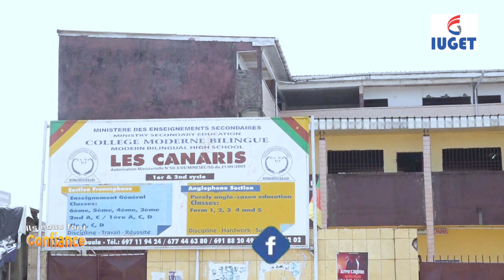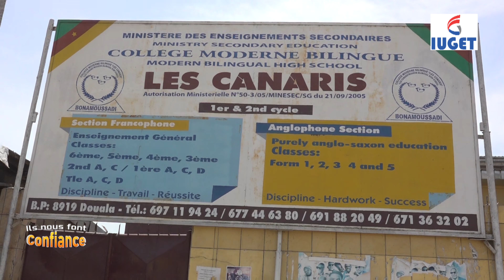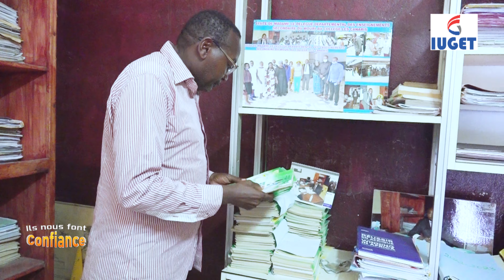ILS NOUS FONT CONFIANCE _ MOISE FOTSING SOH, PRINCIPAL DU COLLEGE MODERNE BILINGUE LES CANARIS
Dans le cadre de notre collaboration avec les lycées et collèges de la ville du Cameroun, quelques chefs d'établissements ont tenu à livrer leurs sentiments au micro de l'IUGET.

À suivre sur toutes nos plateformes formes digitales.

 (Les différents liens ici)